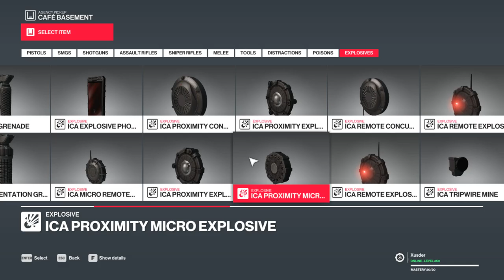HITMAN 2 (PC): Elusive Target - The Deceivers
Apologies for the long video.

Another elusive target, this time two of them. Tried to get Silent Assassin, but I failed yet again. Still beat the mission and got some sweet clothes out of it, but I still need one more Silent Assassin rating to get that swanky winter suit.

Remember, for the next Elusive Target, don't use the explosive phone!